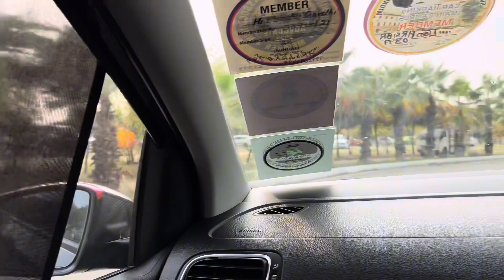Yamraj Ka Bhainsa AANKH maar gya💀, Crazy Drift Builds💥| @bndmotorsport | KARTIKMEHTAYT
What's Up!!
That was hella fire event saw different drift builds and cool modded and Supercars.

Mobile phone | Apple Iphone 13, 256gb Internal
Kodak XD1 SMARTPHONE GIMBAL

My name is Kartik Mehta , I am a content creator,
Vlogger and motovlogger from Greater Noida, Uttarpradesh. I upload daily vlogs in hindi. I like to share my travel and lifestyle. I am here to entertain.

Bndmotorsport
kartikmehtayt
carcontent
racewars
buddh international circuit
carculture
caredits
pologti
pologt
vwpologti
ferrari
bmwindia
bmw
mercedes
drifting
drifting
driftcar
driftedits
Huracan
lamborghini